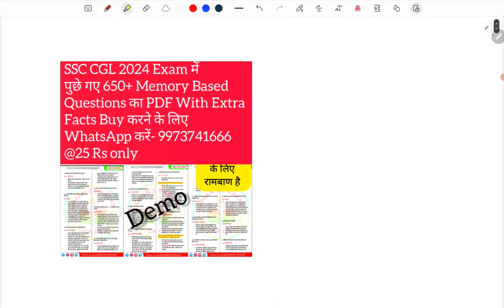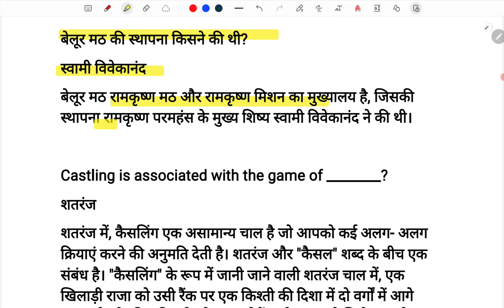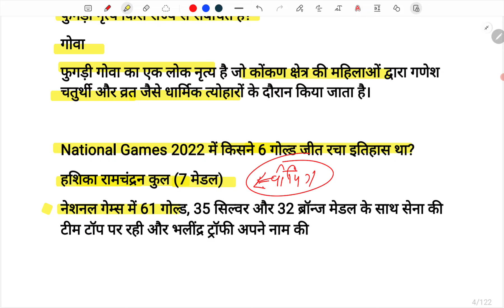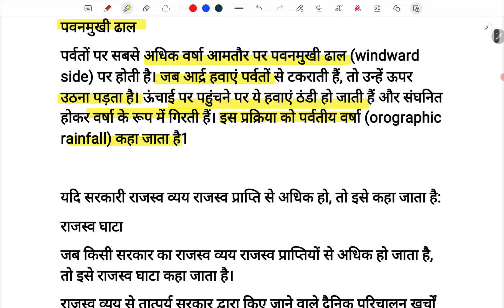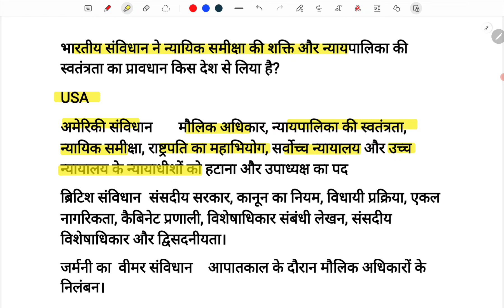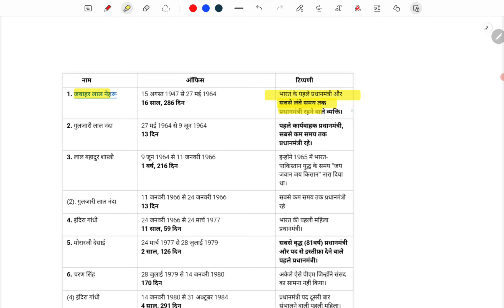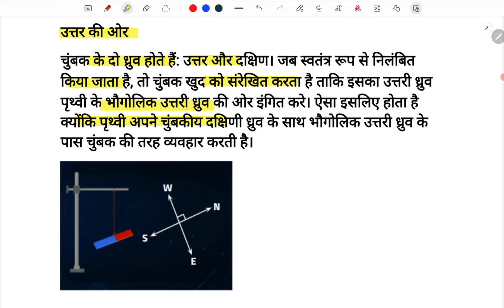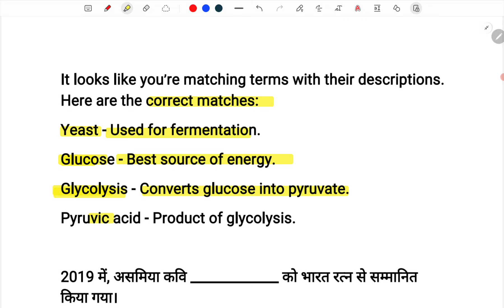SSC CGL 26 SEPTEMBER 2ND SHIFT PAPER 2024 | SSC CGL Today 2nd Shift Paper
♦️ Your Queries ♦️

1st shift paper today
ssc today exam question paper
ssc cgl 1st shift today
ssc cgl today paper analysis
cgl gk analysis today
ssc cgl today 1st shift paper
cgl 1st shift analysis
cgl analysis today gk
ssc cgl 1st shift paper 2024
ssc cgl analysis 2024 gk
cgl analysis 2024
gs analysis ssc cgl 2024
ssc cgl 1st shift paper 2024 gk
ssc cgl 25 september
ssc cgl answer key 2024
today cgl exam analysis 1st shift
cgl 2024 gs analysis
cgl gs analysis
first shift analysis today
gk first shift
ssc cgl 1st shift analysis 2024
ssc cgl 2024 25 september shift 1
ssc cgl 2024 gk
ssc cgl analysis 2024 gs
ssc cgl first shift exam analysis
ssc cgl gk analysis 2024
ssc cgl paper today
cgl 1shift
cgl 1st shift
cgl 1st shift gk
cgl 2024 analysis
cgl 2024 expected cutoff
cgl 2024 first shift gk analysis
cgl analysis today
cgl analysis today gs

cgl 2024 analysis
today ssc cgl exam analysis
cgl analysis
cgl today exam analysis
ssc cgl paper analysis 2024
ssc cgl paper
expected cut off cgl 2024
ssc cgl
ssc cgl 2024
cgl exam analysis
cgl exam analysis today
cgl gk
ssc cgl 2024 paper
ssc cgl 2024 review
cgl analysis 2024
gk ssc

cgl 2024 analysis
cgl cut off 2024
ssc cgl
cgl analysis
cgl paper analysis 2024
ssc cgl exam analysis
cgl

cgl 25 september
ssc cgl paper analysis
25 sep ssc cgl paper
cgl 2024 analysis
ssc first shift question today
cgl 2024 review
cgl 25 september analysis
cgl 25 september shift 1 analysis
cgl gs analysis 2024
cgl ka paper
di for ssc cgl by aditya ranjan sir
gk gs cgl
gs cgl 2024 analysis
jssc cgl
meena ias

cgl today
cgl today exam
cgl today class
cgl today question paper
cgl today news
today cgl exam questions
today cgl notification
today cgl review
today cgl answer key